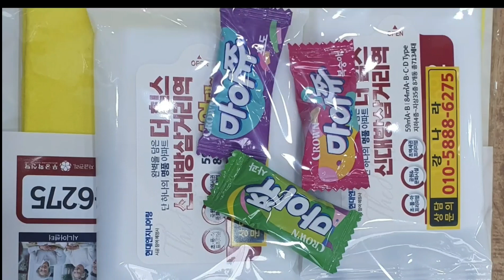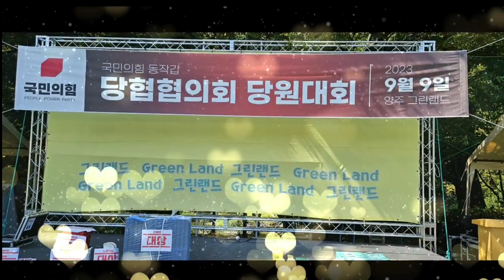당협협의회 단합대회 국민의힘 동작갑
동작개시 동작협의회 동작구 당원대회 신대방2동 이웃,주민과 화합하는 함께한 행복한 시간이었습니다
맛이 정말 좋은 송추 갈비도 드시고 싶다면
주소: 유원지로279
장소 : 장흥면 유원지로 279(경기 송추)
수도권 시민들이 맛있는 아지트
경기도 양주 송추 장흥